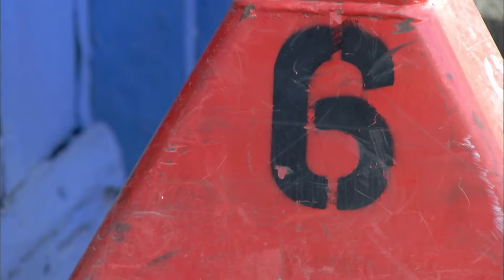Out For The Count | Season 1, Episode 19 | Numberjacks FULL Episode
2 is turning everyone count incorrectly - 6 goes after him.